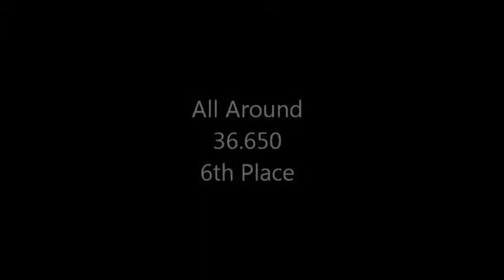Sydney USAG Gymnastics Rutgers Scarlet Knights Challenge 2/13/2015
Sydney's Rutgers Scarlet Knights Challenge 2/13/2015

Music "A Sky Full of Stars"
Artist  Coldplay
Floor Music "Save el Dorado" from the Dreamworks film The Road To el Dorado Soundtrack.
Composed by Hans Zimmer and John Powell.